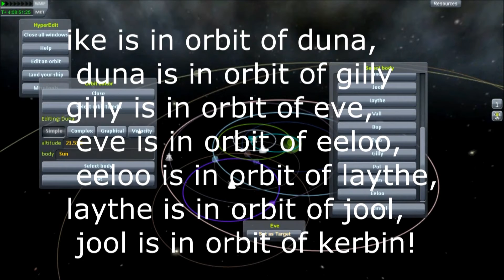Kerbal Space Program- MOONCEPTION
How to screw up KSP using hyperedit, don't worry, the planets reset when you close the game, but the orbits of your ships may be forever messed up.